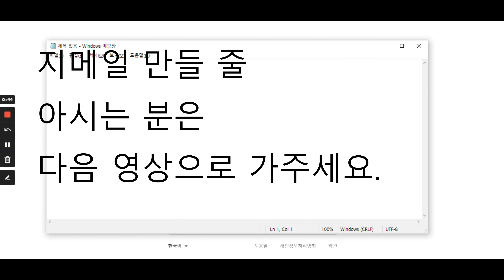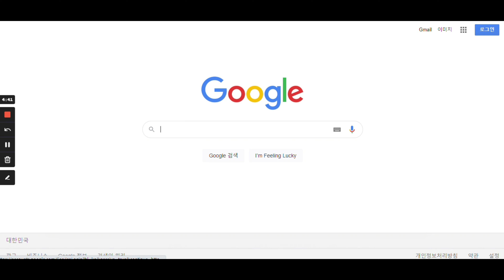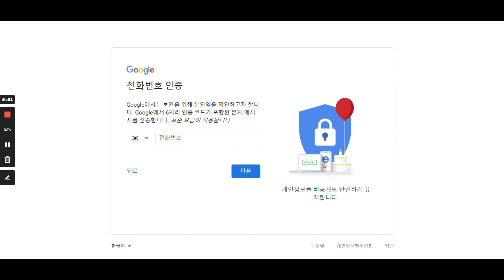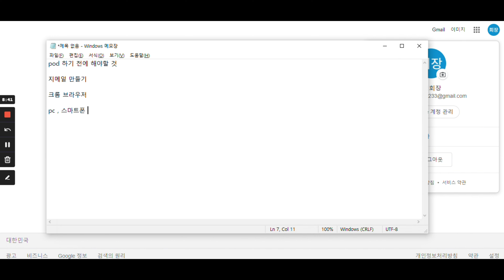pod 전에 먼저 준비 해야할 것 - 지메일 만들기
영상에서 못한 내용은 블로그에 추가적으로 해두었습니다.
크게 차이는 없지만 확인하시는 것을 추천합니다 :)

pod 전에 먼저 준비 해야할 것
먼저 지메일 만들기 입니다.

모르시는 분이 있을 수도 있기에 만드는 과정을 보여드렸습니다.
이런거 누가 몰라 할 수도 있으시겠지만 모르는 분도 있으니
이해해주세요 !!